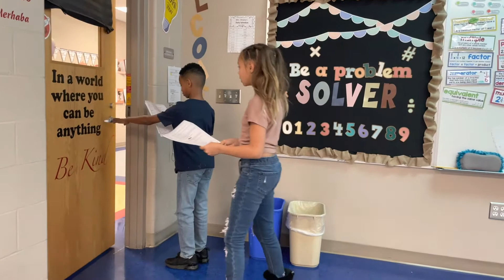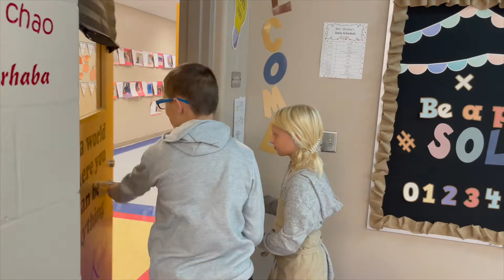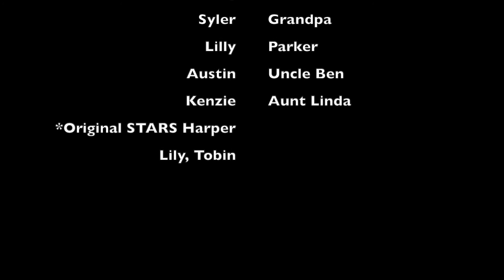A Wishbone That Works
Brantwood Elementary Reader's Theater 2022 -- Thanksgiving Play